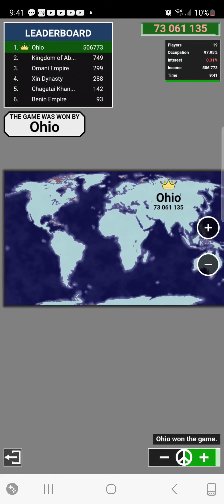play this game